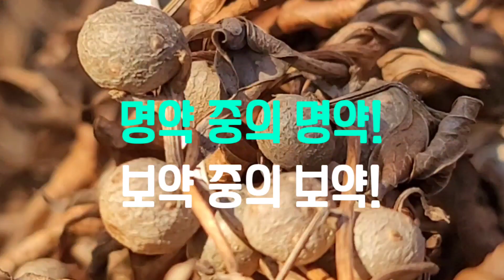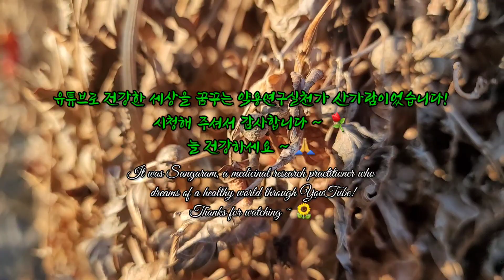이것을 모르고 위를 걱정하고 장을 탓하지 마라! 고추밭 옆에 아무렇게나 떨어져 나뒹굴지만, 알고보면 너무나 아깝고 소중한, 위와 장을 위한, 최고의 보약이자 명약! 당장 주우세요!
본 영상은 어느 고추밭 옆에 떨어져 아무렇게나 방치되어 있지만, 알고보면 위건강과 장건강에 보약 붕의 보약, 명약 중의 명약인 마와 마의 줄기와 잎사이에서 발생해서 성장하는 영여자를 소개합니다,
흔히 마의 뿌리인 산약은 잘 알지만, 그 뿌리보다 폴리페놀 함량이 약 14배 더 함유되어 있고, 플라보노이드도 약 4배이상 함유되어 있는 영여자는 잘 알지 못합니다. 많은 농가에서 약용작물로 재배를 하고 있고, 그만큼 현대인들에게 꼭 필요한 최고의 보약과 병약의 휴효성분까지 두루 갖춘 보약 중의 보약, 명약 중의 명약입니다.
모든 구독자님들과 시청자님들 다시한번 새해 복 많이 받으시고, 건강하게 원하시는 바 모두 이루는 한해 되기를 기원드립니다!

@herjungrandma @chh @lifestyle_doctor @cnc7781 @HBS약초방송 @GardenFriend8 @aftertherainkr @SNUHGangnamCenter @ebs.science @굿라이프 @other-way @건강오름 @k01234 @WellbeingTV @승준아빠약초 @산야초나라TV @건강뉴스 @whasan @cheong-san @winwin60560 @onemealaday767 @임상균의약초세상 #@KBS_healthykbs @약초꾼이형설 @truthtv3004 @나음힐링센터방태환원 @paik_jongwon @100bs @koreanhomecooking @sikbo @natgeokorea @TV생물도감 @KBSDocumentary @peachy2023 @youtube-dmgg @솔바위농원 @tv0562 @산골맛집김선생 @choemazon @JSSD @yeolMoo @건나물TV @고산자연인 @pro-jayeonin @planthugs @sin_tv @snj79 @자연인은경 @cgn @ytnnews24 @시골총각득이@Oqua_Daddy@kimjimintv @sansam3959